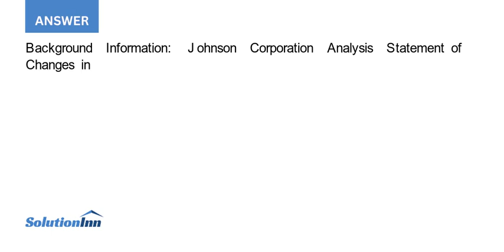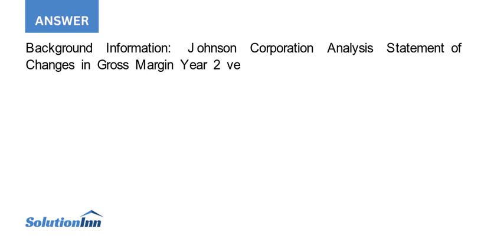Johnson Corporation sells primarily two products A Consumer cleaners and B Industrial purifiers I...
Johnson Corporation sells primarily two products:(A) Consumer cleaners and(B) Industrial purifiers. Its gross margin and components for the past two years are as follows: In Year 6, the selling price of A is $5 per unit, while in Year 7 it ...